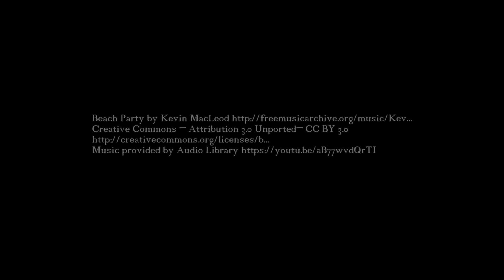Cavetti fibra ottica da € 3,99 sub test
Test superato per i cavetti in fibra ottica per impianti stereo hifi adattati per l'utilizzo con flash subacquei (nella fattispecie Sea&Sea)
costo di ciascun cavetto € 3,99